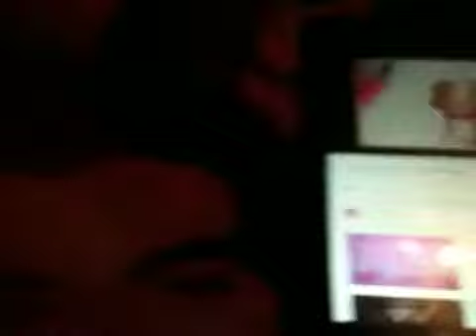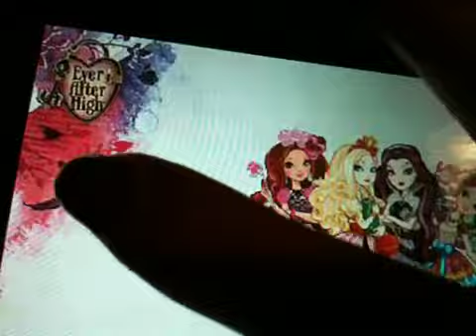Ever After High *-*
Briar Beauty
Apple white
Raven Queen
Maddi Hatter
Ashlynn&Hunter